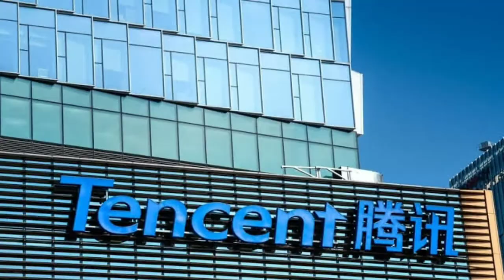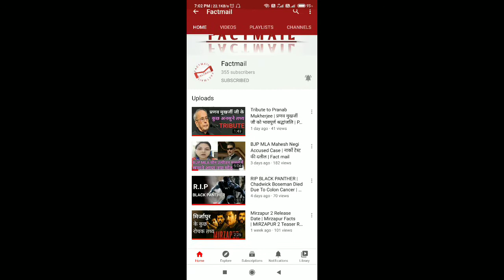PUBG Banned | PUBG Banned in INDIA | 118 Chinese app banned | But Why? | PUBG Ban Fact | fact mail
PUBG Banned | But Why? | fact mail

List of PUBG apps Banned in INDIA
List of the 118 Chinese apps and games banned by the government
APUS Launcher Pro- Theme, Live Wallpapers, Smart
APUS Launcher -Theme, Call Show, Wallpaper, HideApps
APUS Security -Antivirus, Phone security, Cleaner
APUS Turbo Cleaner 2020- Junk Cleaner, Anti-Virus
APUS Flashlight-Free & Bright
Cut Cut – Cut Out & Photo Background Editor
Baidu
Baidu Express Edition
FaceU - Inspire your Beauty
ShareSave by Xiaomi: Latest gadgets, amazing deals
CamCard - Business Card Reader
CamCard Business
CamCard for Salesforce
CamOCR
InNote
VooV Meeting - Tencent Video Conferencing
Super Clean - Master of Cleaner, Phone Booster
WeChat reading
Government WeChat
Small Q brush
Tencent Weiyun
Pitu
WeChat Work
Cyber Hunter
Cyber Hunter Lite
Knives Out-No rules, just fight!
Super Mecha Champions
LifeAfter
Dawn of Isles
Ludo World-Ludo Superstar
Chess Rush
PUBG MOBILE Nordic Map: Livik
Rise of Kingdoms: Lost Crusade
Art of Conquest: Dark Horizon
Dank Tanks
Warpath
Game of Sultans
Gallery Vault - Hide Pictures And Videos
Smart AppLock (App Protect)
Message Lock (SMS Lock)-Gallery Vault Developer Team
Hide App-Hide Application Icon
AppLock
AppLock Lite
Dual Space - Multiple Accounts & App Cloner
ZAKZAK Pro - Live chat & video chat online
ZAKZAK LIVE: live-streaming & video chat app
Music - Mp3 Player
Music Player - Audio Player & 10 Bands Equalizer
HD Camera Selfie Beauty Camera
Cleaner - Phone Booster
Web Browser & Fast Explorer
Video Player All Format for Android
Photo Gallery HD & Editor
Photo Gallery & Album
HD Camera - Beauty Cam with Filters & Panorama
HD Camera Pro & Selfie Camera
Music Player - MP3 Player & 10 Bands Equalizer
Gallery HD
Web Browser - Fast, Privacy & Light Web Explorer
Web Browser - Secure Explorer
Music player - Audio Player
Video Player - All Format HD Video Player
Lamour Love All Over The World
Amour- video chat & call all over the world.
MV Master - Make Your Status Video & Community
MV Master - Best Video Maker & Photo Video Editor
APUS Message Center-Intelligent management
LivU Meet new people & Video chat with strangers
Carrom Friends : Carrom Board & Pool Game-
Ludo All Star- Play Online Ludo Game & Board Games
Bike Racing : Moto Traffic Rider Bike Racing Games
Rangers Of Oblivion : Online Action MMO RPG Game
Z Camera - Photo Editor, Beauty Selfie, Collage
GO SMS Pro - Messenger, Free Themes, Emoji
U-Dictionary: Oxford Dictionary Free Now Translate
Ulike - Define your selfie in trendy style
Tantan - Date For Real
MICO Chat: New Friends Banaen aur Live Chat karen
Kitty Live - Live Streaming & Video Live Chat
Malay Social Dating App to Date & Meet Singles
Alipay
AlipayHK
Mobile Taobao
Youku
Road of Kings- Endless Glory
Sina News
Netease News
Penguin FM
Murderous Pursuits
Tencent Watchlist (Tencent Technology
Learn Chinese AI-Super Chinese
HUYA LIVE – Game Live Stream
Little Q Album
Fighting Landlords - Free and happy Fighting Landlords
Hi Meitu
Mobile Legends: Pocket
Penguin E-sports Live assistant
Buy Cars-offer everything you need, special offers and low prices
iPick
Beauty Camera Plus - Sweet Camera & Face Selfie
Parallel Space Lite - Dual App
Chief Almighty: First Thunder BC
MARVEL Super War NetEase Games
AFK Arena
Creative Destruction NetEase Games
Crusaders of Light NetEase Games
Mafia City Yotta Games
Onmyoji NetEase Games
Ride Out Heroes NetEase Games
Yimeng Jianghu-Chu Liuxiang has been fully upgraded
Legend: Rising Empire NetEase Games
Arena of Valor: 5v5 Arena Games
Soul Hunters

This channel provides you different different kind of facts, where you can go for a curious ride of amezing facts.